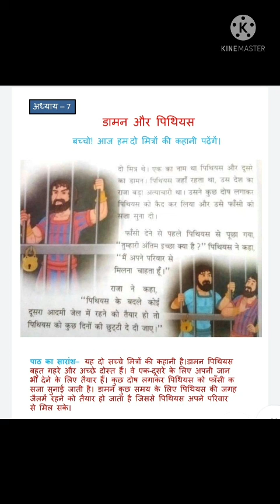Class 3 Hindi CB Chapter -7. पाठ - डामन और पिथियस